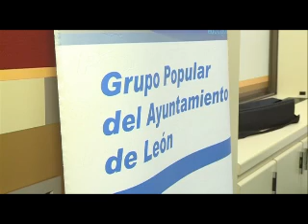PP ECONOMÍA AYTO